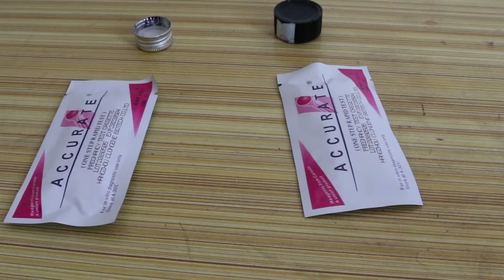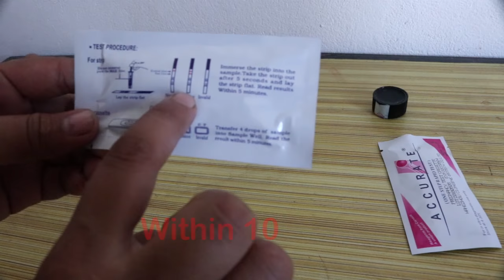गर्भवती भएको घर मै बसी बसी आफै टेस्ट गर्नु होस् _ Pregnancy test at Home in Nepali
घर मै बसी बसी गर्भवती भए नभएको यसरी परीक्षण गर्नुहोस

Super easy way to test pregnancy at home.

How is the test performed?: Try to perform the test first thing in the morning for optimal results, though this is not mandatory.

1.Pregnancy tests are usually stored in the refrigerator. So, make sure you bring the test kit to room temperature before you use it.

2.Collect urine in a clean, dry glass or plastic container. Ensure that there is no detergent residue in the container.

3.Take out the pre-color card (see image below) and place it on a flat surface.

4.Draw out a little urine with a dropper (provided with the kit) and put just two drops in the circular test well that is usually marked 'S'. Do not spill urine on the reading strip.

5.Wait for three to five minutes (depending on manufacturer's instructions) and then read the test results. Trying to read the results before the stipulated time or waiting too long, can both lead to inaccurate readings.

Will the test work if I have just missed my period?: In most cases, the test is sensitive enough to detect pregnancy even on the day of the missed period. In some women though, the levels of hCG are not detectable so early in the pregnancy. If the test is negative, you might want to try and repeat it after 72 hours.It is, in fact, advisable to wait a couple of days to a week after missing your period, before you perform the test. This will help avoid a falsely negative test.

Can the test be falsely positive?: Though very rare, this could happen. Certain drugs, especially drugs used for the treatment of infertility, including hCG shots might cause the test to be falsely positive. So could an ectopic pregnancy (when the fetus is implanted in an area other than the uterus like the Fallopian tubes or the cervix), though technically it is a pregnancy. Pain medication, oral contraceptives, antibiotics, etc, usually do not affect the test results.

What if the test is negative?: If the test is negative the first time you perform it, wait for 72 hours, and repeat the test. The first negative result might be because the test was taken too early and the hormone levels had not risen enough to be detected. On the other hand, it could be because of faulty technique. Follow the instructions carefully when you repeat the test